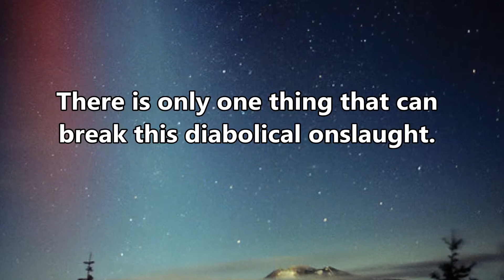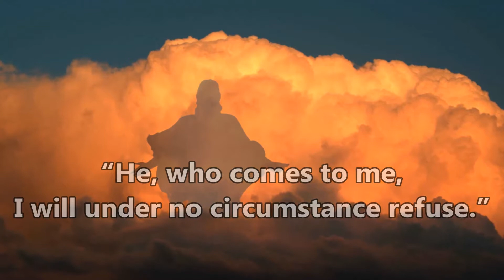Short gospel message - The Creator's epic of love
Please share the link with others!